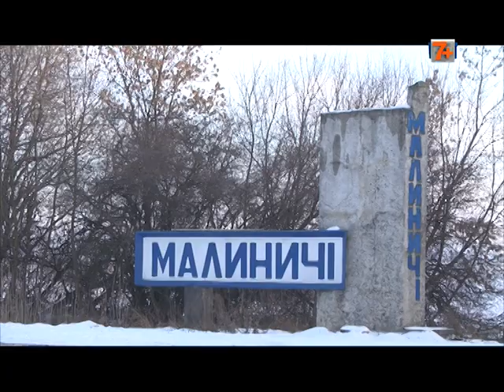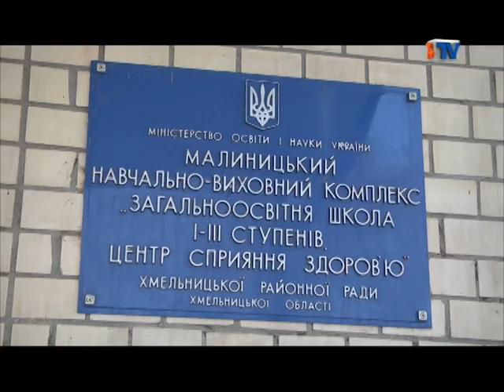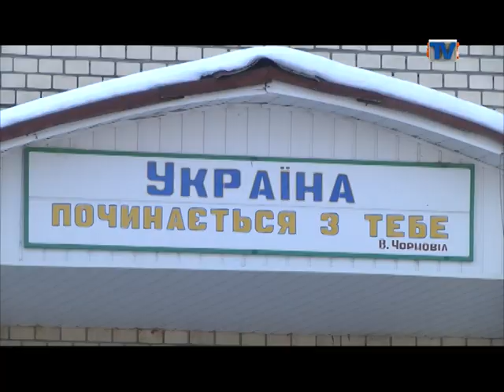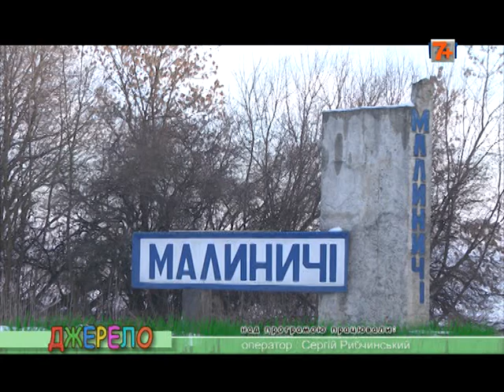Передача “Джерело”. c.Малиничі.